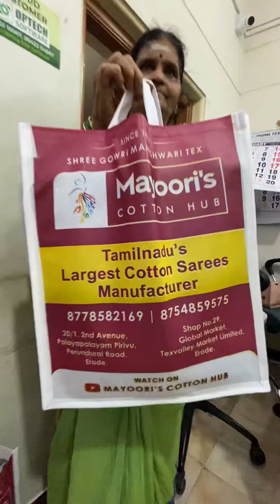🥻Sarees Wholesale Godown ahh😱🤩 in Erode/Mayoori’s Cotton hub Erode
📍Mayoori’s Cotton Hub,Palayapalayam,Erode